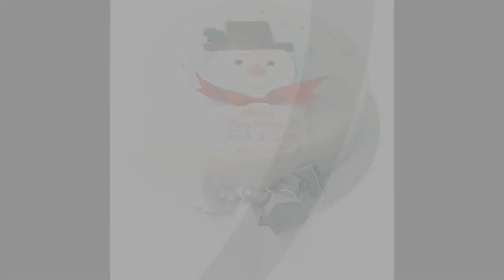Colourful Snowman Christmas Cake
Snowman Christmas Cupcakes - Annabe...
These delicious snowman Christmas cupcakes use marshmallows. Children will have fun making these cupcakes and will enjoy eating as well.
Related Search
Recipe for Snowman Cake
Snowman Shaped Cake
To Make Snowman Cakes
Free Snowman Clipart
Frosty the Snowman Lyrics
Snowman Coloring Pages
Printable Snowman
Christmas Cakes
Snowman Clipart
Frosty the Snowman
Cartoon Snowman
Snowman Cupcakes
Snowman Template
Snowman Art
Christmas Cake Designs
Christmas Cake Decorating Ideas
More Answers
Snowman Cupcakes on Pinterest
Discover Pins about snowman cupcakes on Pinterest. See more about christmas cupcakes, holiday cupcakes and snowman cake.
Snowman Theme Birthday Cake

My daughter's birthday is two days after Christmas, so we usually celebrate with extended family and younger cousins. I made two eight inch cake layers, cut out the hat shape on the top layer, then frosted with white and chocolate buttercream. Finally, we decorated wi...Read More »
 By Donna Pilato, About.com Guide
How to Decorate a Snowman Cake?
Snowman decorations are fun. Everyone knows what a snowman looks like. Decorate your cake with your personal touch. Make sure you add a hat, button nos, and a
Snowman Cake on Pinterest
Discover Pins about snowman cake on Pinterest. See more about christmas cake pops, christmas cakes and cake pop.
Nayna Kanabar's snowman cake po...
These snowman cake pops would make a great food gift this Christmas. With a soft sponge & impressive snowman decoration, these cake pops are great fun.
Coolest Snowman Cake Photos and How...
Take a look at the coolest Snowman cake ideas. You'll also find the most amazing photo gallery of homemade Christmas cakes, birthday cakes, how-to tips and ...
Cake Snowman Recipe | Taste of Home
CT's cooks baked the cakes in ordinary ovenproof bowls, a muffin pan and custard cups. So go ahead—just gather the ingredients and roll out a snowman today ...
41 Cutest and Most Creative Christm...
7 Nov 2011 ... Can you spot any cupcake idea you want to try this holiday season? - Snowman cupcakes from Confessions Of A Cookbook Queen Super cute!
Snowman in the garden cake | BBC Go...
Put the smaller snowballs around and on top of the cake. Pipe eyes and a mouth onto the head of the snowman and insert the nose. Fix the snowman's head on ...